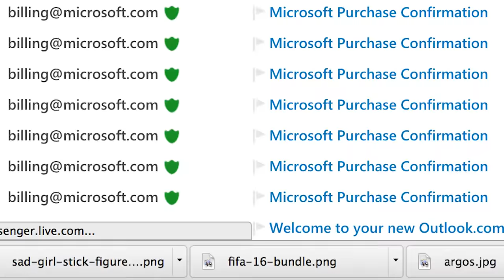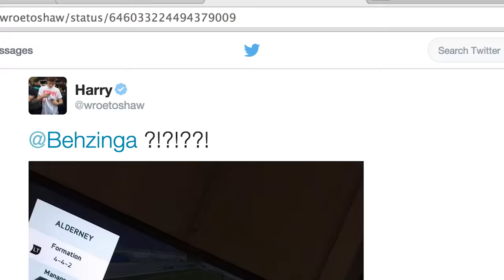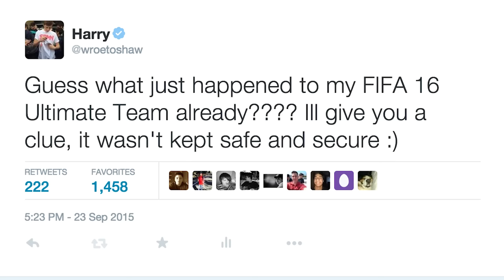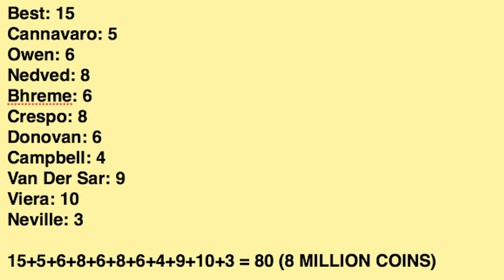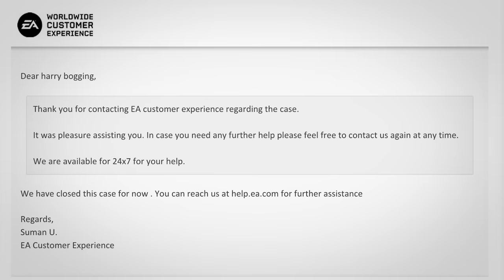FIFA 16 - HOW I GOT HACKED - 12 LEGENDS DISCARDED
How I got hacked and lost about £1000 FFSSSSSS